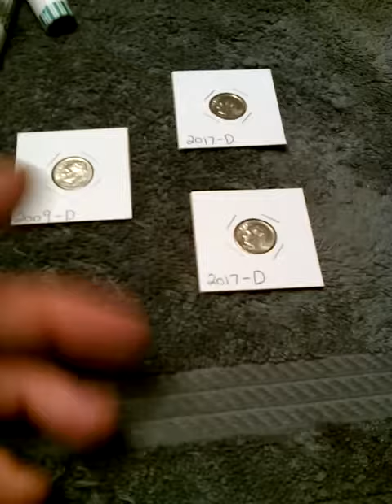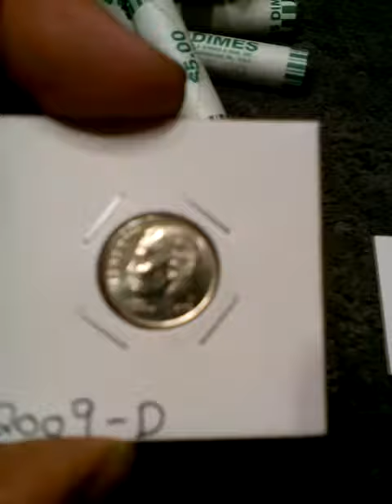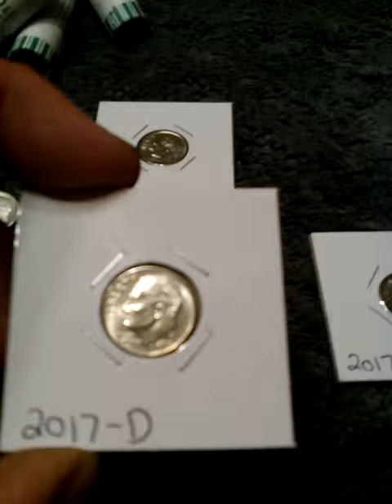Unrolling $145.00 in Dimes. Hit Silver!! coin roll hunting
coin collecting Unrolling $145.00 in Dimes
                      AMAZON
Plugable USB 2.0 Digital Microscope with Flexible Arm Observation Stand for holding your coins, Windows, Mac, Linux (2MP

BLU Life One X3 – 4G LTE Unlocked Smartphone with 5,000mAh Monster Battery

Fleece Print - 60" Wide - Sold by the yard. 100% Polyester. Multiple yards are one continuous cut. coin designs.

Kennedy Half Dollars Folder 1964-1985 (Official Whitman Coin Folder)

Kennedy Half Dollars Folder 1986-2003 (Official Whitman Coin Folder)

Genuine Guardhouse quality flips100 holders sized to fit half dollars or similarly sized coins.

 2017 P & D Kennedy half dollar set.

COIN STORAGE TUBES, round clear plastic w/ screw on tops for NICKELS (Quantity of 25 tubes)

MMF Industries Pop-Open Flat Paper Coin Wrappers, Nickels, Blue, 1000 Wrappers per Box

Full Date Bankroll of 40 Buffalo Nickels. Average Circulated Condition. Full Date Coins.

A Guide Book of Buffalo and Jefferson Nickels, 2nd Edition (Official Red Book) by Q. David

Walking Liberty Half Dollar XF/VF 90% Silver Extra Fine Half Dollar Very Fine

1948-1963 BENJAMIN FRANKLIN HALF DOLLAR ALBUM TRIFOLD WHITMAN FOLDER No 9032

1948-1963 BENJAMIN FRANKLIN HALF DOLLAR ALBUM TRIFOLD WHITMAN FOLDER No 9032

1963-D Franklin Half in BU/MS condition, lustrous with no trace of wear. May have light toning. Struck in 90% silver at the Denver Mint.

1962 Franklin Half Proof. May have light blemishes or toning. Struck in 90% silver at the Philadelphia Mint.

These $10 face value rolls of Franklin Half Dollars consist of coins that retain most of their original brilliance with just the slightest hint of wear making them popular with investors and collectors.

Coin Flip Mega Assortment - 1,000 Cardboard 2x2 Holders - 7 Sizes: 200 Cent, 100 Nickel, 100 Dime

KINGMAS Mini 60x Microscope Magnifying with LED UV Light Pocket Jewelry Magnifier Jeweler Loupe

4K Camcorder LAKASARA 48.0MP Ultra HD Video Camera Infrared Night Vision and Wifi Camcorder

I have a Etsy Account. This is were I put all the coins I find Coin Roll Hunting that I'm selling... Please come take a look.. thanks... the Minnesota silver roll Hunter.

Kennedy Half Dollar silver half dollar coin roll hunting coin roll hunting half dollar errors